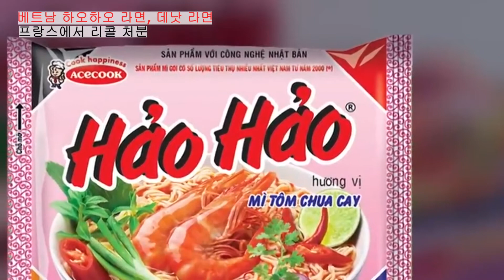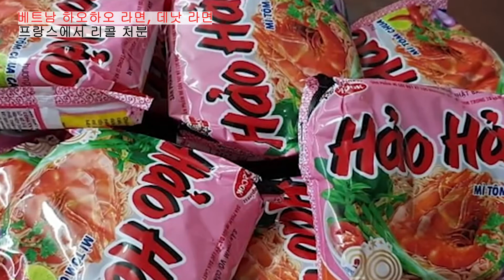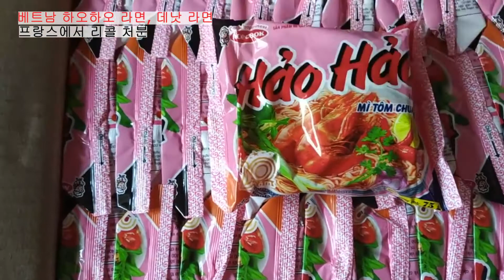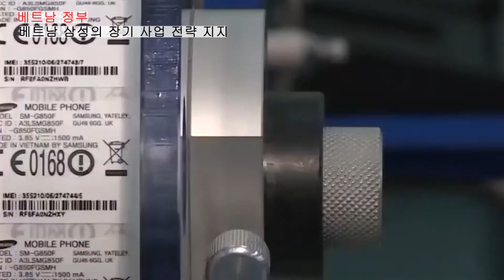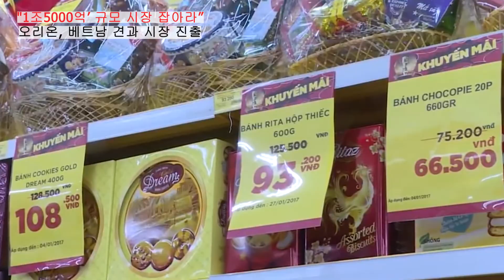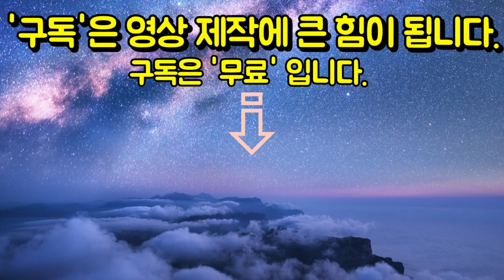프랑스, 하오하오 라면, 데낫 라면 리콜 | 27년을 홍콩에서 ‘갇혀 지낸’ 42세 베트남인 “이젠 추방해달라” | ANHTV 아잉티비 베트남 뉴스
[00:00:05]
1. 프랑스에서는 하오하오 라면, 라이스 라면, 쌀국수, 데낫 라면, 에이스쿡 베트남의 태국 전골면 등이 다수 회수됐다

[00:03:00]
2. 열 두 살이던 1991년 보트를 타고 홍콩으로 건너온 베트남 난민 보 반 훙(42)은 3년 뒤 다른 난민을 살해한 혐의로 종신형을 선고받았다. 감형 혜택을 받아 2016년 풀려났지만 불법 이민자란 이유로 지금껏 구금돼 있었다.

[00:05:56]
3. 호치민시의 상업용 상점(shophouse)은 700~800억 VND (300만~340만 달러) 가격이며 임대료는 월 1억3천만~1억4천만 VND을 요구하지만 상점에는 세입자가 거의 없다

[00:07:42]
4. Le Minh Khai 부총리는 12월 6일 하노이에서 기업 임원을 접견한 자리에서 베트남 정부가 삼성의 베트남 장기 사업 전략을 지지한다고 최주호 삼성 베트남 복합단지 대표이사에게 말했다

[00:10:15]
5. 오리온은 베트남에서 신규 견과 브랜드를 출시하면서 현지 시장에 본격적으로 진출한다고 7일 밝혔다